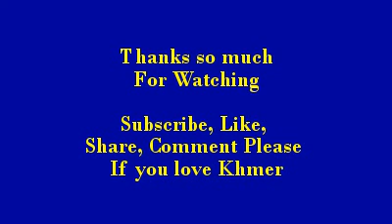Cambodia News | Khmer people 's Charity in USA |6/6/2015/#1| Khmer Hot News | Cambodia Breaking News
Khmer people 's Charity in USA , Banteay Mean Chey
នោះមានន័យថា អ្នកបានចែកការយល់ដឹងដល់ប្រជាជនរបស់យើង។)
Facebook News
San Sochea